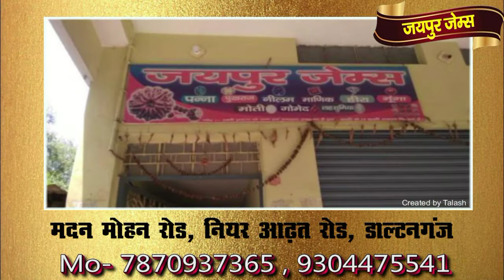Jharkhand news today । हेमंत सरकार के ख़िलाफ़ भाजपा चलाएगी जनआंदोलन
talash tv garhwa , talash tv garhwa news ,  breaking news garhwa , garhwa ka news , garhwa ,  Jharkhand news , breaking news jharkhand ,